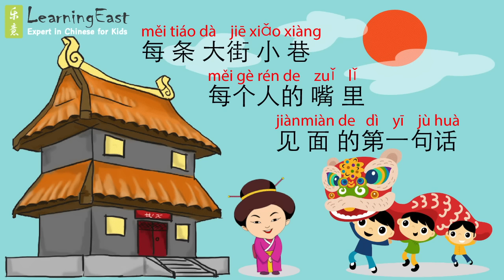เลิร์นนิ่งอีสท์ ชวนเด็กๆร้องเพลงจีน - เพลงขอให้โชคดี (Chinese songs for Kids - Congratulations)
เลิร์นนิ่งอีสท์ ชวนเด็กๆร้องเพลงจีน - เพลงขอให้โชคดี (Chinese songs for Kids - Congratulations 恭喜恭喜)

เรียนภาษาจีนผ่านการร้องเพลงจีนเด็กสนุกๆจำง่าย วันนี้เลิร์นนิ่งอีสท์มาพร้อมกับเพลง 恭喜恭喜 หรือแปลเป็นภาษาไทยว่า "ขอให้โชคดี" ซึ่งคนจีนนิยมร้องให้กันวันมงคลโดยเฉพาะวันขึ้นปีใหม่นั่นเอง เนื้อร้องสุดแสนจำง่ายพร้อมคำแปลจากเหล่าซือเลิร์นนิ่งอีสท์ และเสียงดนตรีเพราะๆ รับรองเด็กๆจะชอบร้องเพลงและจดจำคำศัพท์ภาษาจีนได้ไม่ยากเลยค่ะ

ติดตามวีดีโอสอนภาษาจีนเด็ก ได้ทาง
youtube - Learning East Chinese Education Centre
และข้อมูลภาษาจีนสำหรับเด็ก
หรือดูรายละเอียดคอร์สเรียนได้ที่
Line@: @learningeast
นัดหมายทดลองเรียนฟรี สำหรับเด็กอายุ 2-15 ปี